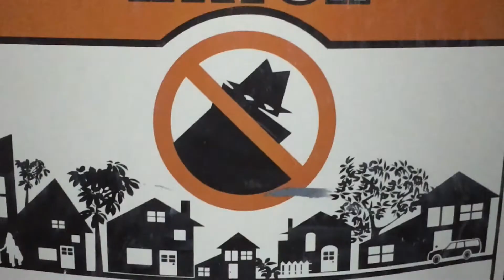Beautiful 70s Montage (with Music)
Buy the worlds most exotic seeds coming only from real and historic genetics from Southern America including Mimosa Scabrella, Sun Opener, Datura and more.